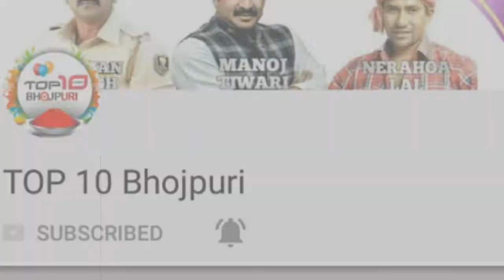पवन सिंह मिलें जुनियर पवन सिंह सें | देखें पुरा विडिओ | top 10 bhojpuri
ध्यान दे : - इस वीडियो का मकसद लोगों को ख़बर और जानकारी देना है न की किसी को ठेस पहुँचाना, अगर किसी तरह का कोई शिकायत है तो कृपया पहले आप हमसे संपर्क करे email ID : Disclaimer : - I have used the poster, image or scene in this video just for the News & Information purpose . पवन सिंह मिलें जुनियर पवन सिंह सें | देखें पुरा विडिओ | top 10 bhojpuri |

Specal thanks : pawan singh and nirbhay singh